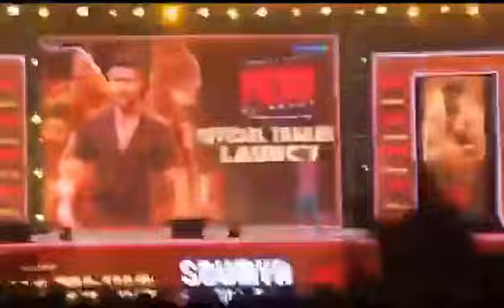Malu Nipanal garadi movie trailer launch / naa driver ni nanna lover janapada song